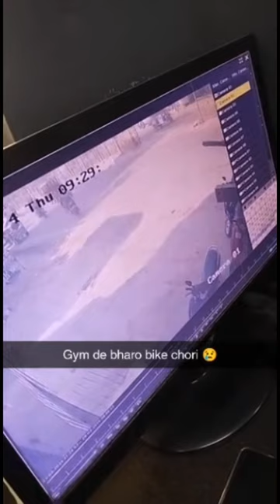Bike Chor caught in camera 😳